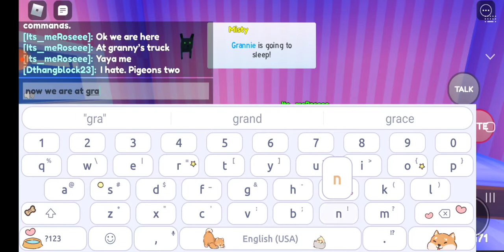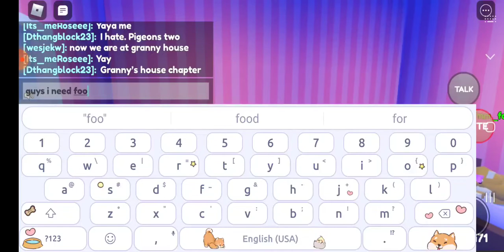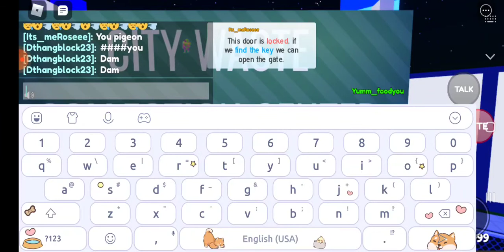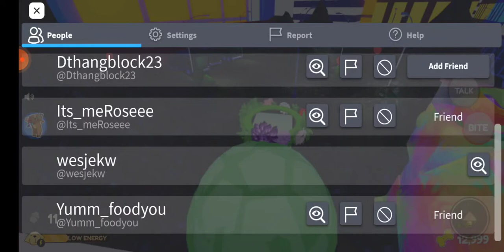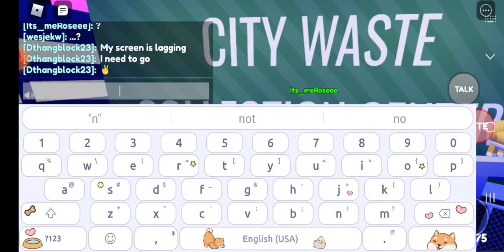pet stoy.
my sisters and me playing roblox.